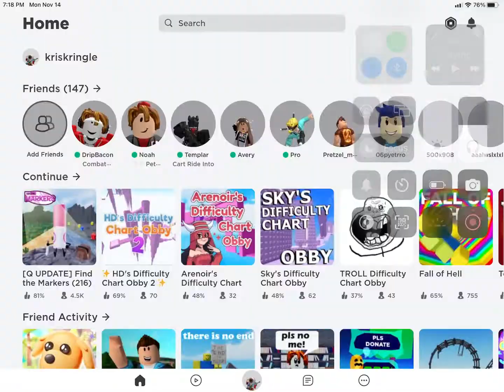Roblox Find The Markers| Q Update (216)